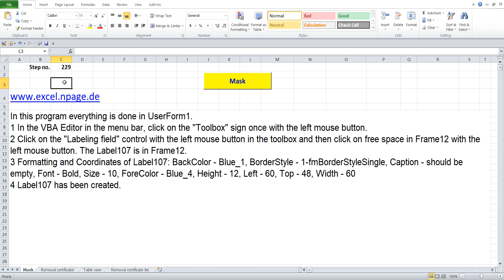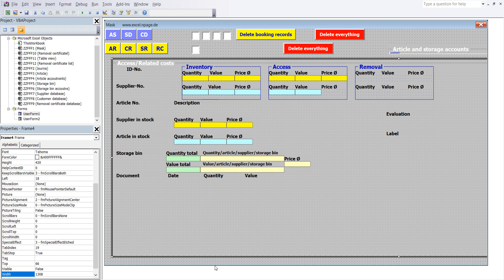230 Create a warehouse program with databases in Excel VBA yourself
1 In the VBA Editor in the menu bar, click on the "Toolbox" sign once with the left mouse button.
2 Click on the "Labeling field" control with the left mouse button in the toolbox and then click on free space in Frame12 with the left mouse button. The Label107 is in Frame12.
4 Label107 has been created.